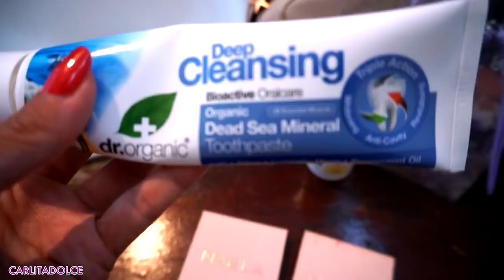MA DOVE SIAMO FINITI?? QUESTA NON E' UNA VACANZA, E' UN INCUBO!!!!!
SONO RIAPERTE LE SPEDIZIONI! ^_^
SALDI ANCORA PER POCHI GIORNI! APPROFITTATE!!!

Ciao Family! NUOVO VLOG A ZANZIBAR 😍👍
Appena siamo arrivati la prima cosa che abbiamo pensato è stata: MA DOVE SIAMO FINITI?? La povertà e il degrado sono incredibili, ma poi per magia tutto si è trasformato NEL PIù BEL VIAGGIO che abbia mai fatto, non dimenticherò mai questi bimbi, questi luoghi e tutte le fantastiche emozioni che ho provato, i momenti a cantare, l'amore e la gioia per le cose semplici. Consiglio a tutti di andare a Zanzibar, è un'isola magica.

💜POLLICE IN SU AL VIDEO SE ANCHE VOI AMATE QUESTI BIMBI STUPENDI👍 Grazie per tutto il vostro affetto! Vi amo tantissimo!!! 💜Continuate a seguirmi su instagram